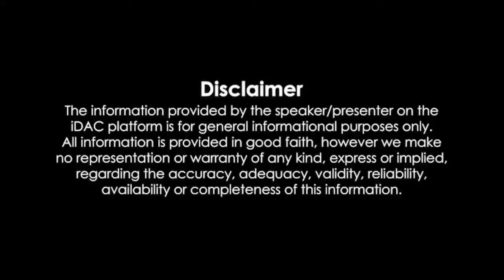Lal Shari (লাল শাড়ি মুভি) Full Movie Review & Facts | Apu Biswas, Simon Sadiq, Shahiduzzaman Salim